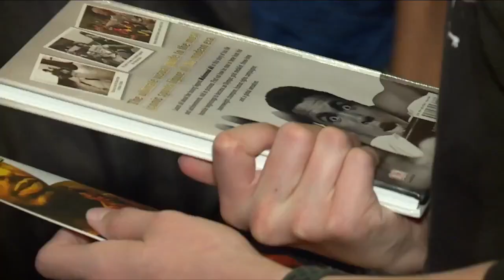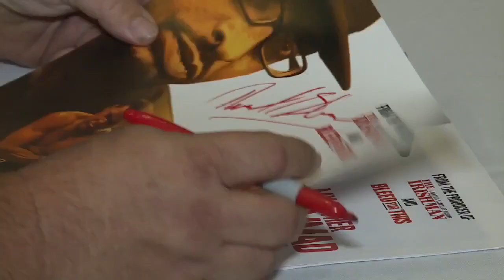Muhammad Ali documentary tells story of boxing legend through son's eyes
It was a packed house at the Movies of Delray movie theater for a screening of the documentary "My Father Muhammad Ali: The Untold Story."